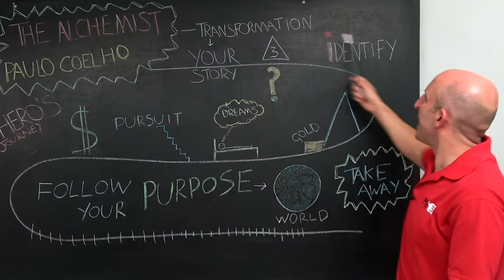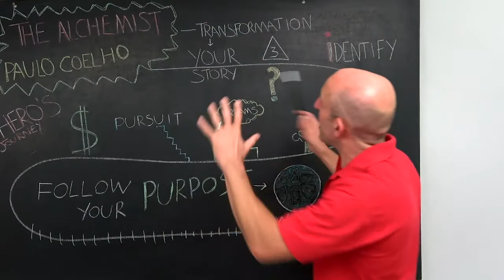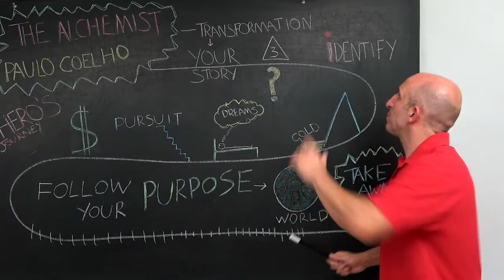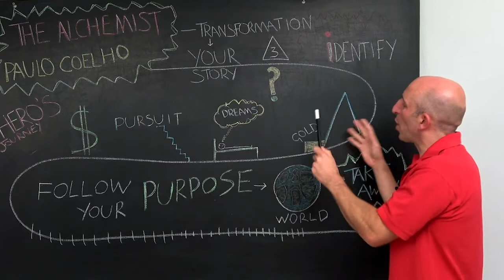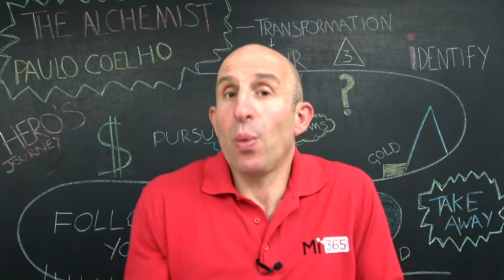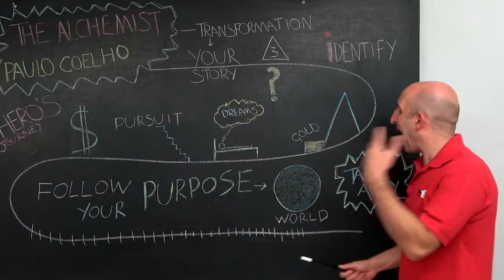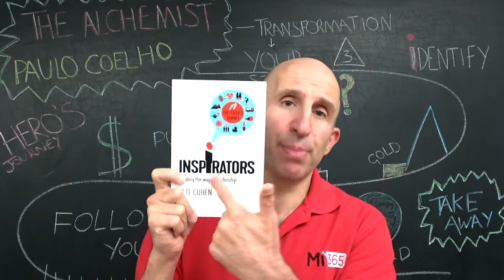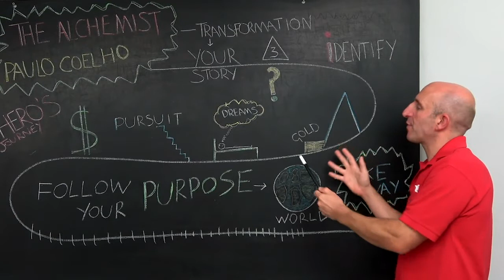The Alchemist by Paulo Coelho - Summary & Analysis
An inspirational summary and analysis about the book "The Alchemist".

In this video I am doing a book review on the book "The Alchemist" by Paula Coelho.  A book about your goals, life purpose and life journey.

Follow me -
Facebook Group - Mi365 Kickstart - With Pete Cohen